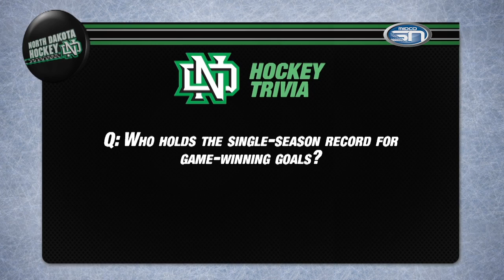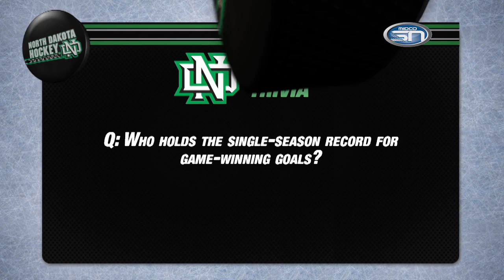North Dakota Hockey with Dave Hakstol 11.18.14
UND split with number 7 ranked Miami at home over the weekend. Head coach Dave Hakstol and Dan Hammer discuss highlights from the series, including one of the prettiest goals you’ll see all season from Drake Caggiula. UND heads to St. Cloud State this weekend, we’ll preview the series on tonight’s episode.